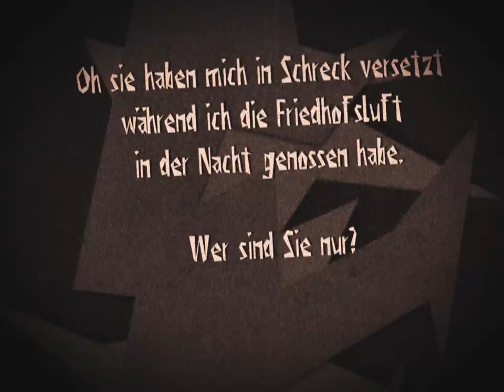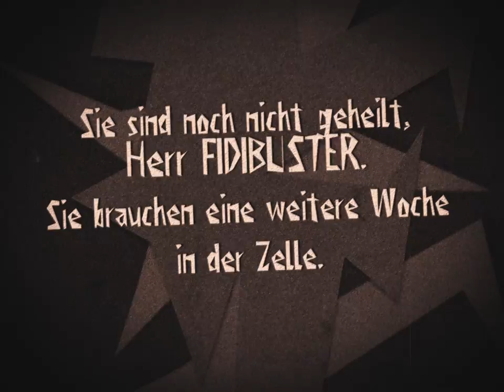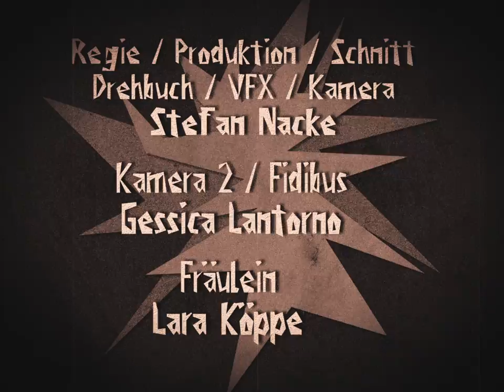Der Große FIDIBUS / The Great FIDIBUS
Fidibus ist ein mächtiger Zauberer, doch das Monster, das er erschaffen hat ist entkommen. Seine Suche führt ihn zum örtlichen Friedhof!
"der große Fidibus" ist ein Kurzfilm inspiriert von den avant garde Filmen der zwanziger (insbesondere "das Kabinett des Dr. Caligari" wie man deutlich sieht) Er wurde erstellt im Rahmen meines Filmstudiums am SAE Institute in Stuttgart zum Projekt "historischer Kurzfilm".  Das gesamte Projekt wurde vor grün gefilmt und nachträglich eine Miniaturkullisse aus Pappe eingefügt.

Fidibus is an almighty Magician. But the Monster, he createt, was able to escape. His search leads him to the local cemetery.
"The Great Fidibus" is a short film, inspired by the avant garde Films of the twenties (especially and obviously "The Cabinet Of Dr. Caligari") I made it for my Film Course at the SAE Institute in Stuttgart for the Project "historic short film". The whole project was filmed in front of a green screen. Afterwards i inserted the scenery, which i made of cardboard.